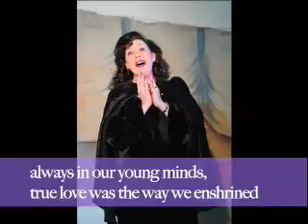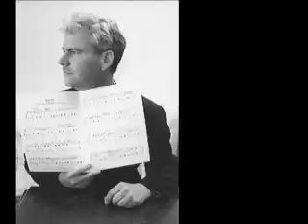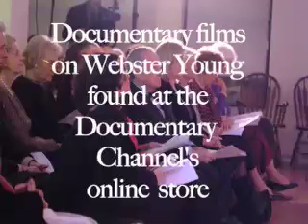Rosa's Song - New Soprano Aria by W A Young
Aria by published composer, Webster Young. It is sung by Sharon Maxwell, amazing
up-and-coming soprano in a New York concert. The aria is published at Musicnotes.com
Recording is at WebsterYoungLinks.com It is from the opera "Madrid" by Young, based on Hemingway.
Another aria from this opera appears in the documentary film, "A U-Tube Music Fair", distributed worldwide by Galloping Films, Australia.